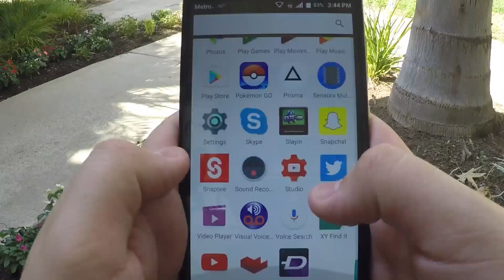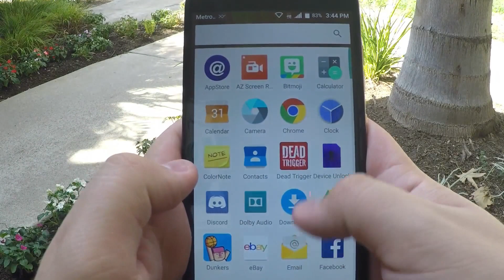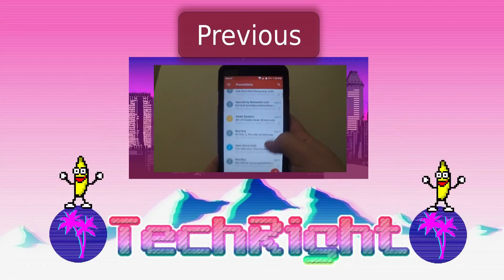ZTE Zmax Pro Phone Of The Year!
The ZTE Zmax Pro is definitely the phone of the year based on specs and price range. You did good ZTE.